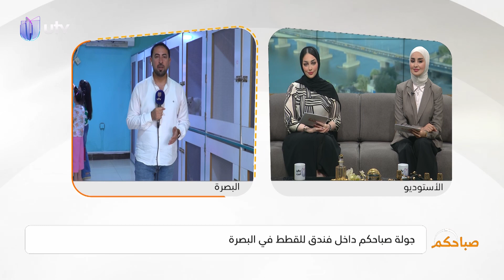جولة صباحكم داخل فندق للقطط في البصرة